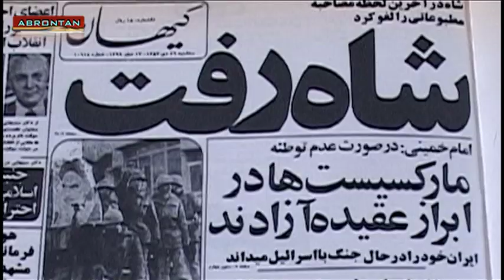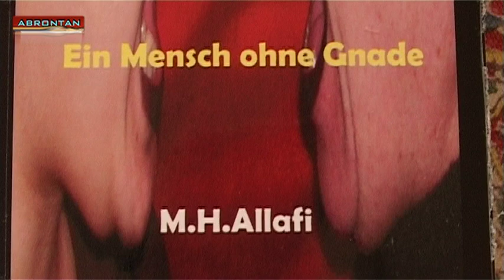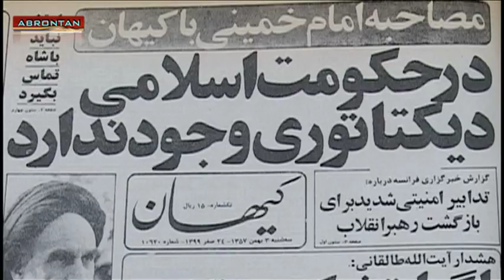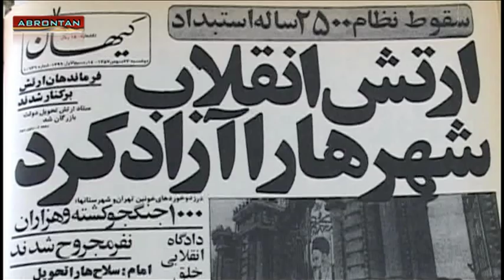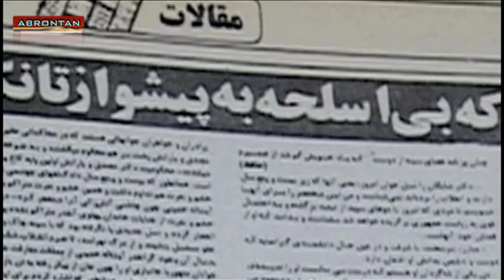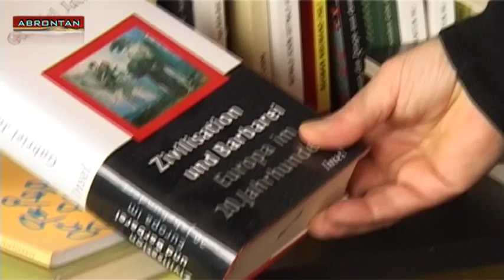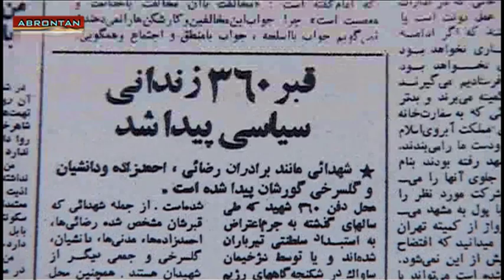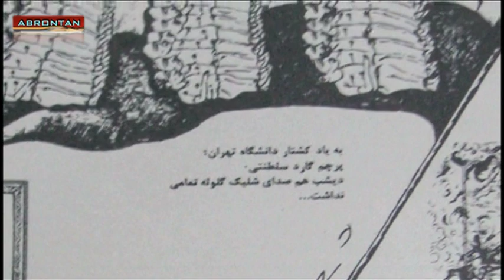NO COMMENT - ABOUT IRAN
Interviews about Iran